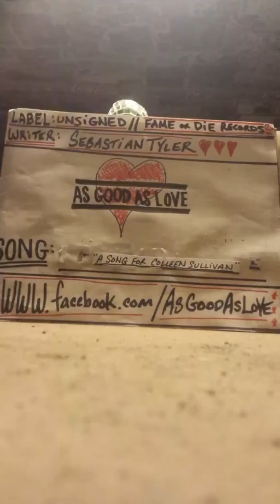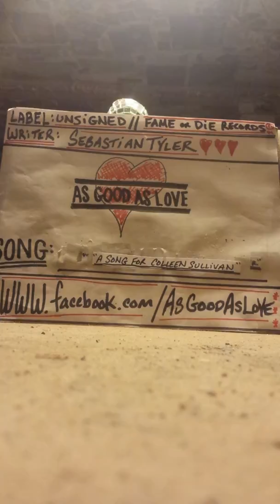AsGoodAsLove-'A Song for Colleen Sullivan'(demo)